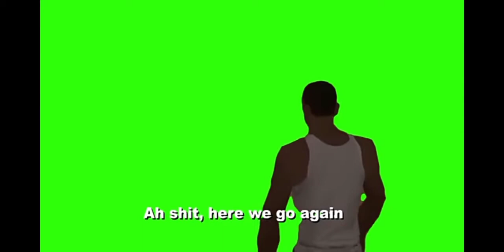"Ahh shit here we go again" By: CJ green screen